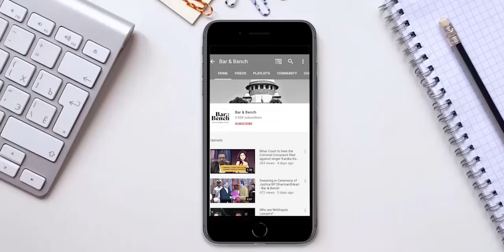The Art of Cross Examination & Criminal Trials - A Webinar by WILL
Women in Law and Litigation (WILL) organised a webinar on the theme “The Art of Cross Examination in Criminal Trials”. The lecture was delivered by Rebecca Mammen John, Senior Advocate who gave a detailed view of the steps required to conduct a successful cross examination during a criminal trial.